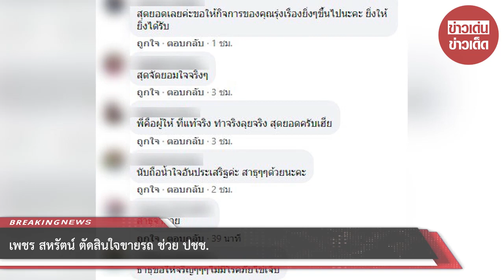เพชร สหรัตน์ ตัดสินใจขายรถ ช่วย ปชช.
ขอบคุณที่มา :
ขอขอบคุณข้อมูลจาก: